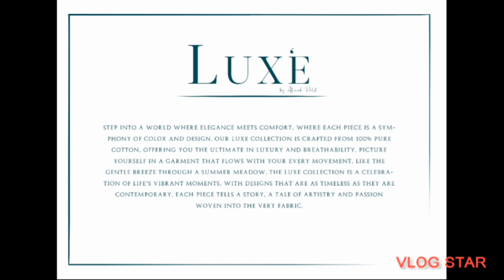AZURE LUXE LUXURY COLLECTIONS 24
*_AZURE LUXE COLLECTION2024_*
*EXCLUSIVE  COLLECTION*
3pc FESTIVE COLLECTION
✔️Premium Cotton Collection
✔️ Heavily Embroidered
▪️10 Design in a set
```5 chiffon Dupatte```
```5 Silk Dupatte```
Retail Average:- *11,450/=*
*Launching 30 August*
Pre booking starts now